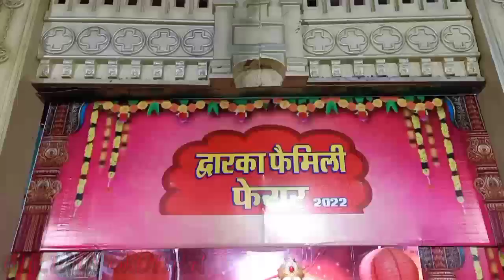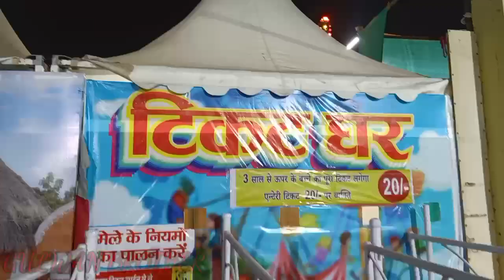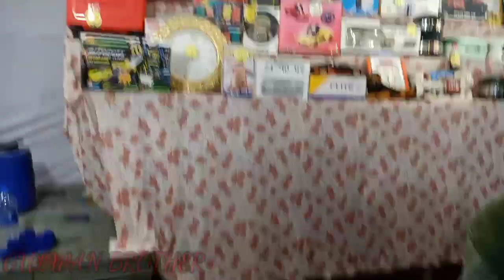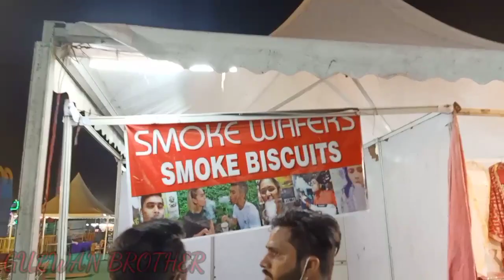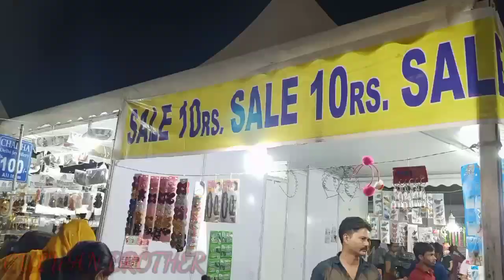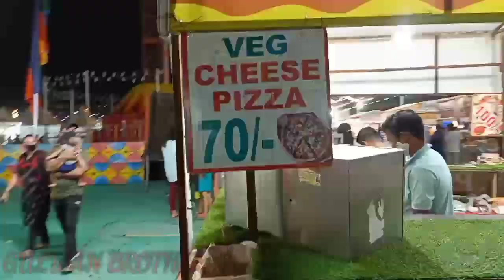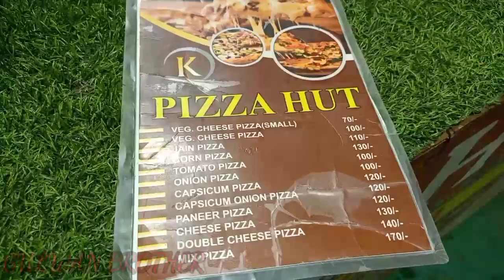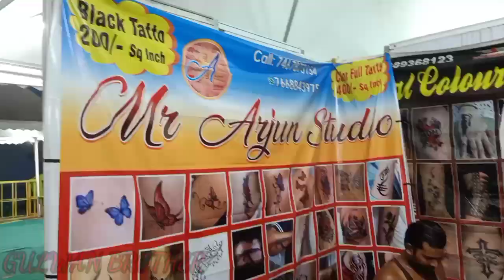Dwarka Family Fair 2022 / Dwarka Mela 2022 / Delhi Mela 2022 Ticket, Timing, Location, Parking Etc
Description

Dwarka Family Fair 2022 / Dwarka Mela 2022 / Delhi Mela 2022 Ticket, Timing, Location, Parking Etc Dwarka family fair 2022 (delhi mela 2022)

 located in sector 11 DDA ground dwarka (ramlila ground dwarka), near sports complex, sector 10

 market has now started and will run till 3 july 2022. Here you can enjoy in 20+ amusement park rides, watch haunted house, see cultural programs, buy different products in 25 stalls, eat food in food court, play games in gaming zone at dwarka family fair 2022 delhi mela 2022. Here you can by handicrafts, good living products, electronic products, books, healthcare, home interior, exterior products, kitchenware etc. In this vlog, I have shared all the information about Dwarka Family Fair 2022 Like Ticket Price, Timing, Location, Parking, Food Etc

Dwarak family fair dwaraka mela Delhi mela visiting place in delhi visiting place in dwarka mela in delhi best place for visit dwarka Family Fair 2022 Delhi mela 2022